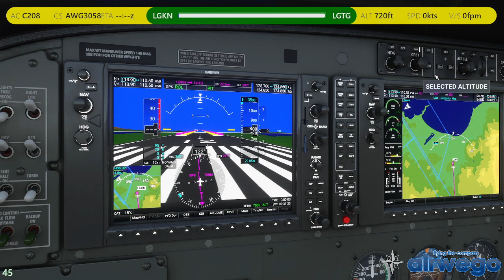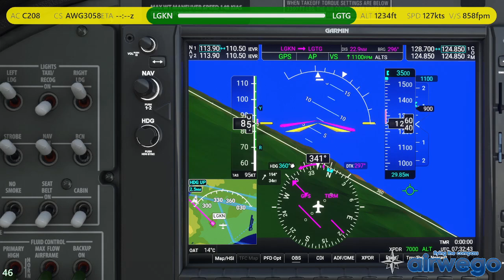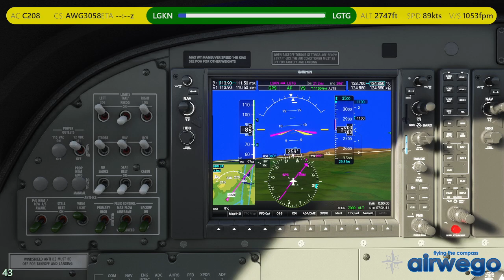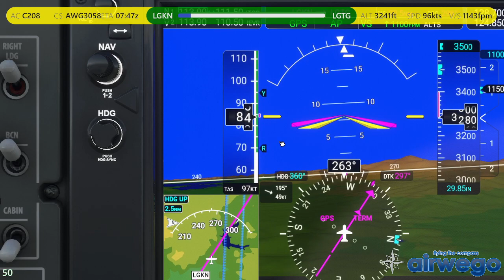LGKN to LGTG / Heavy cross wind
Wind almost roll me in the landing